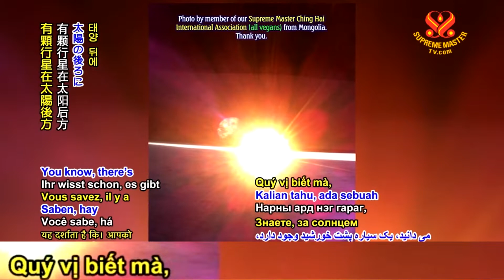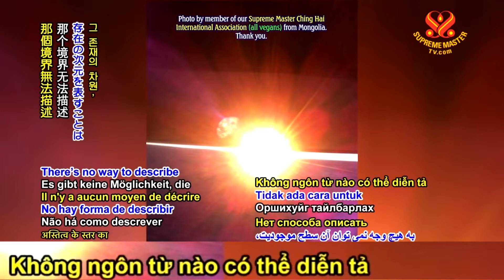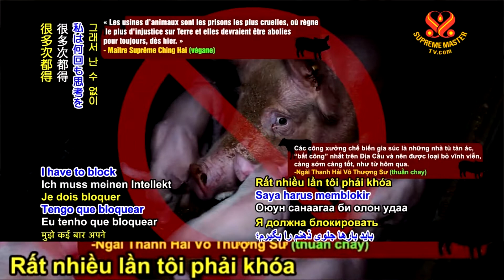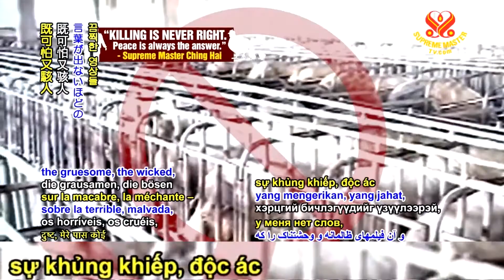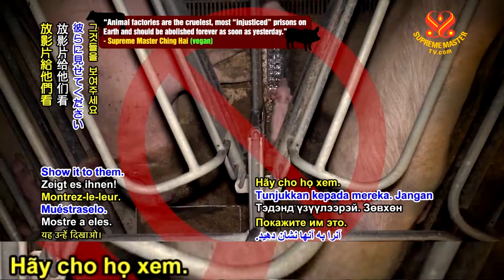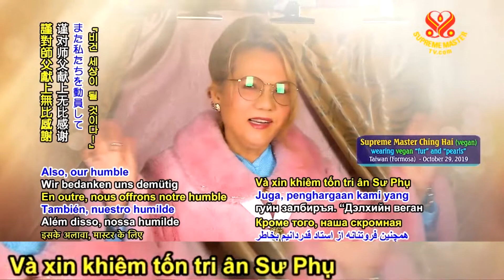NEWS THÔNG ĐIỆP MỚI NHẤT TỪ THANH HẢI VÔ THƯỢNG SƯ : TAKE BOLD ACTION FOR A VEGAN WORLD!